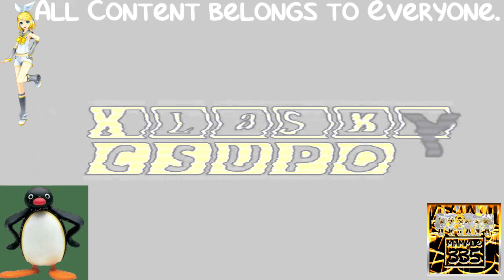(REQUESTED) Klasky Csupo Effects 33 in PinguPlatinumChorded